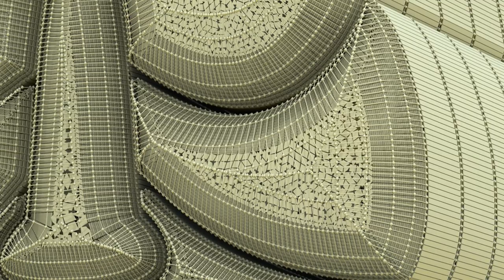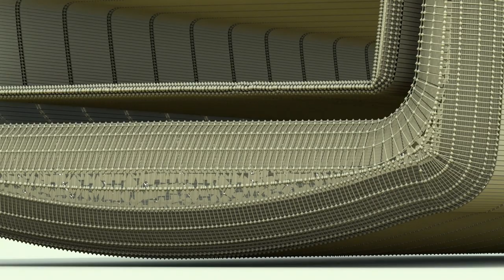Tiki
Playlist - Holiest

Playlist - Quranic

Playlist - Zodiac

Playlist - Samurai

Playlist - Lips

Playlist - Tiki

Playlist - Buddha

Playlist - Jewelry

Playlist - Bats

Playlist - Eagles

Playlist - Natives

Playlist - Moods

Playlist - Cars

Playlist - Predators

Playlist - Skeletons

Playlist - Horses

Playlist - Batman

Playlist - Spheres

Playlist - Crosses

Playlist - Badges

Playlist - Hieroglyphs

Playlist - Military

Playlist - Houses

Playlist - Pride

Playlist - Antiques